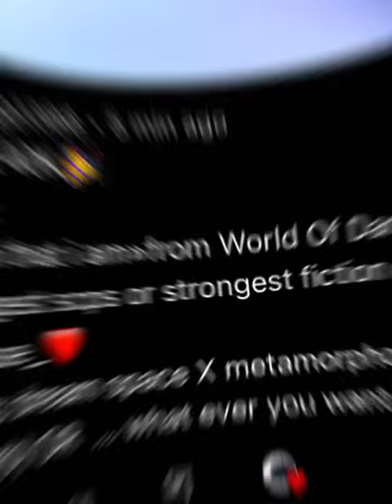Supreme Author vs I Am That I Am